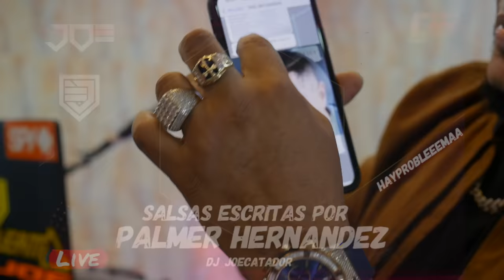SALSA ESCRITA POR PALMER HERNANDEZ 🇩🇴 DOMINICANO EN VIVO CON DJ JOE CATADOR ComboDeLos15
Salsa escritas por el Dominicano Palmer Hernandez  Interpretadas por diversos artistas Conocido en el ámbito salsero
ComboDeLos15
Dj - Combo de los 15  - locutor - Animador - Presentador - Organizador de Eventos - Djs IluminattyC15, Conductor,